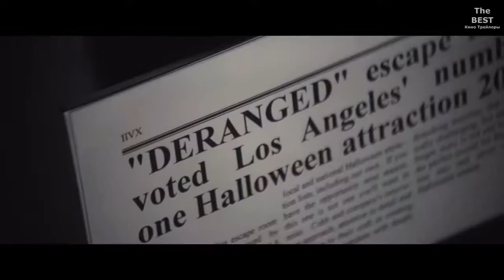Фильм Квест Русский трейлер 2017